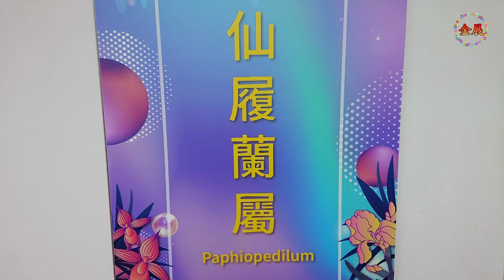2022台灣國際蘭展-仙履蘭參展蘭花 2022 Taiwan International Orchid Show-Paphiopedilum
仙履蘭 (Paphiopedilum)
仙履蘭造型特殊，花型、花色變化多端，有單花、有多花，有清純的淡色系，亦有華麗感的五彩色系。在英國有Lady’s Slipper Orchid（淑女拖鞋）之稱。
學名：Paphiopedilum，是由paphos（意指在一個賽普勒斯的城市，是愛與美的希臘女神—維納斯的出生地。）與pedilon（鞋子）組合而成，為複莖蘭。
名稱由來：因唇瓣有如鞋履形狀而命名。
原產地：分佈以東南亞為中心，其原生種類約有60多種。
 種類：包含有四個屬：(1)芭菲爾鞋蘭屬（Paphiopedilum），原產於亞洲地區。(2)佛拉密鞋蘭屬（Phragmipedium），原產於中南美洲。(3)喜普鞋蘭屬（Cypripedium），原產於北美、日本及歐亞大陸溫帶地區。臺灣高山地區亦為其原產地，其中 formosanum 最為著名，俗稱「奇萊喜普」。(4)西妮鞋蘭屬（Selenipedium），原產於中南美洲。
 花期：因品種而異，通常一朵花的壽命可達1～2個月。